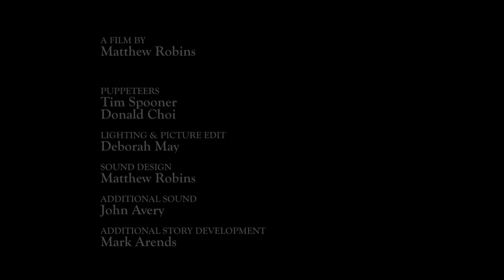What on Earth?: Clockwork Ark (Matthew Robins)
The few remaining animals on Planet Earth have evolved to become clockwork-powered. As the planet becomes more stormy and uninhabitable they make their way down to meet the Ark. Every last clockwork animal is needed to power it. Unfortunately two have overslept. Will they make it onto the Clockwork Ark in time . . . ?

A hand-made cardboard animation inspired by growing up in the remote darkness of the West Country.

Produced by Artsadmin and Xenoki as part of What on Earth?, a series of artists' films exploring the state of species.